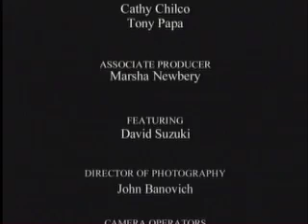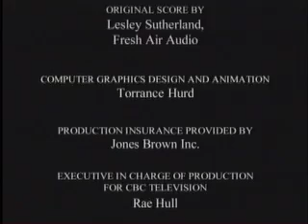Suzuki Speaks Documentary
3-min version of an hour-long documentary, featuring world-renowned environmental scientist Dr. David Suzuki. This is a must-see film! Produced by Avanti Pictures Corp at avantipics.com